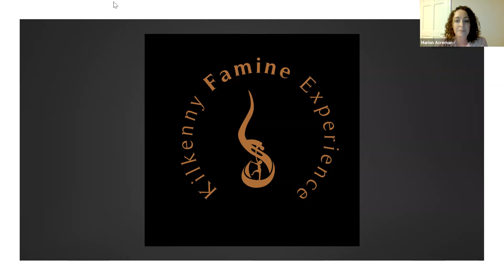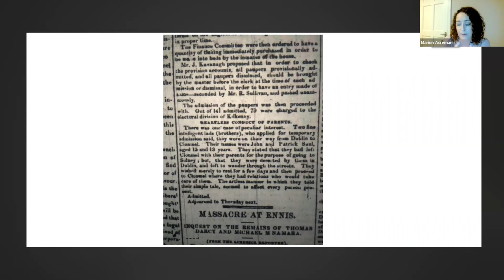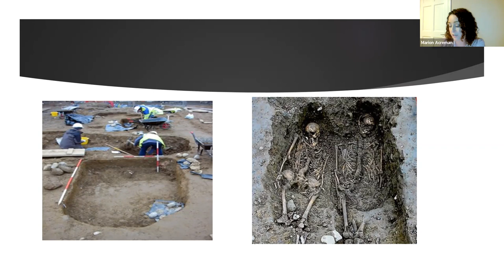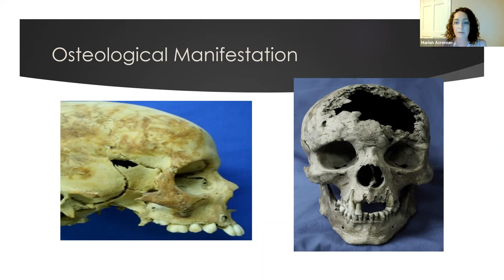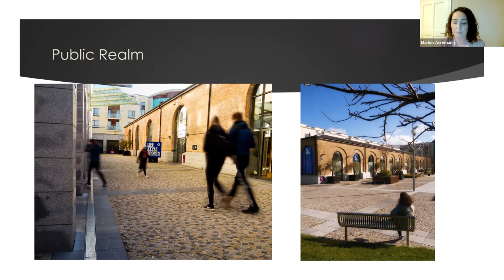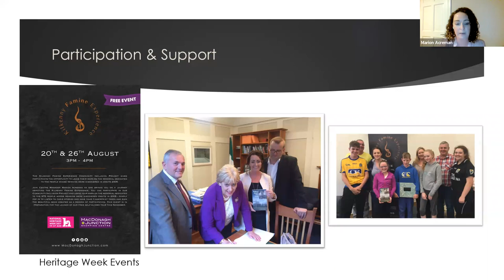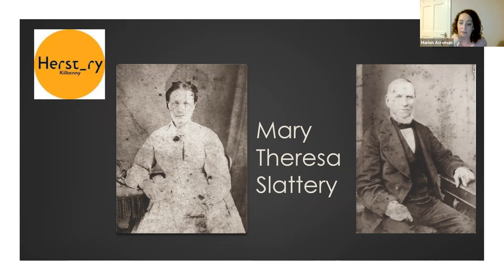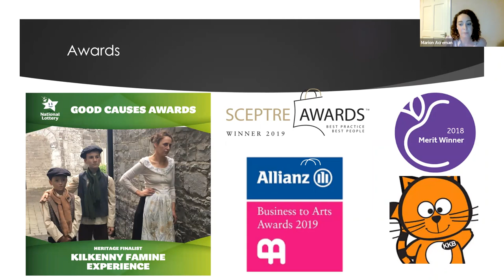175: The Kilkenny Famine Experience by Marion Acreman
Discover the heartbreaking stories of 976 famine victims which were buried on the site McDonagh Junction shopping centre in Kilkenny which now houses tha award winning Kilkenny Famine Experience.
The stories of the famine victims are re-told in particular the story of young brothers John and Patrick Saul who were abandoned during the famine years by their parents on the Dublin docks. Facing a devastating and lonely walk back to their home in Clonmel, Co. Tipperary, the brothers walked as far as Kilkenny before presenting themselves at the workhouse. Being accepted, they perhaps saved their lives and avoided starvation on the remainder of the road by doing so.